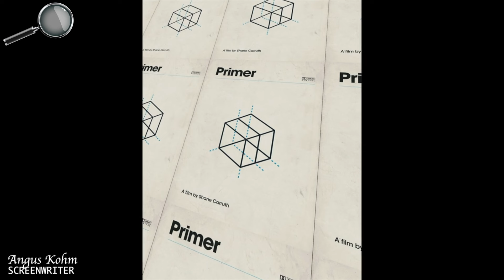A Closer Look 🔎 Primer (2004) | How to Make a Great No-Budget Film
• Episode: Shane Carruth secured a North American distribution deal with THINKFilm after the company's head of theatrical distribution, Mark Urman, saw the film at the 2004 Sundance Film Festival. Although he and Carruth made a "handshake agreement" during the festival, Urman reported that the actual negotiation of the deal was the longest he had ever been involved with, in part due to Carruth's specific demands over how much control over the film he would retain. The film went on to take $545,436 at the box office.

• A Closer Look: This series is a segment from the 'No Rules Film School' movie podcast in which we discuss a specific person(s), subject or genre.
• Podcast: Each episode we go in great detail on a movie that could be considered one of the greatest films ever made.
• Hosts: filmmaker Seán Weathers and screenwriter Angus Kohm.
• Mission Statement: Searching the history of cinema, all throughout the globe for the greatest films ever made.